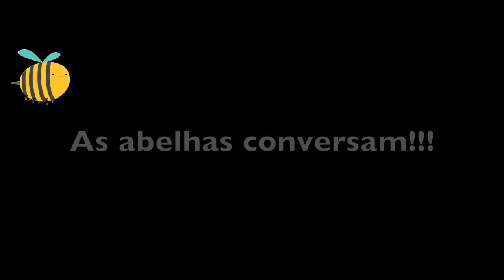YOUTUBER, SER OU NÃO SER? - CHICO ABELHA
Você quer ser bem sucedido fazendo videos para o YouTube? Assista esta entrevista com quem já tem 10 anos de estrada.